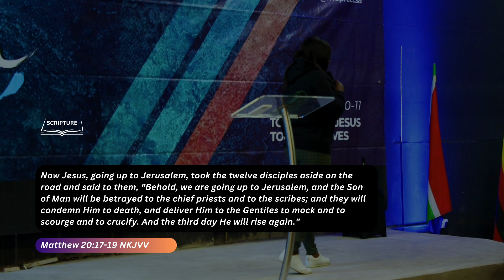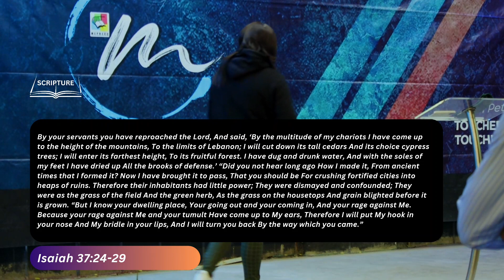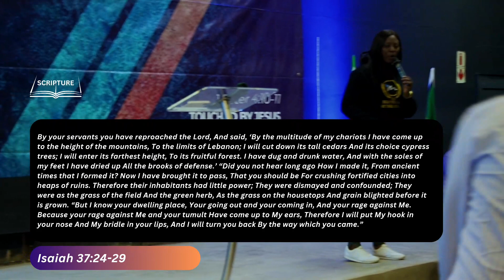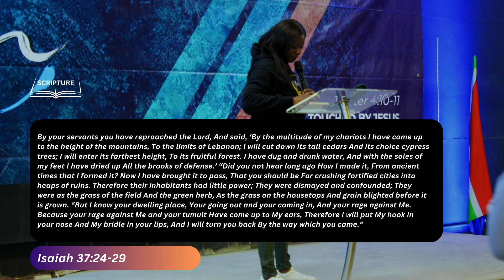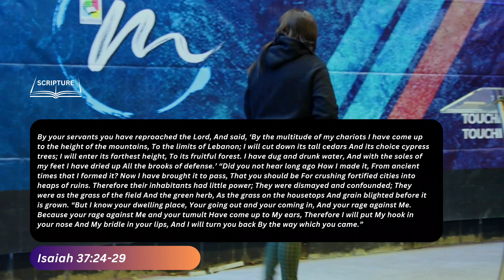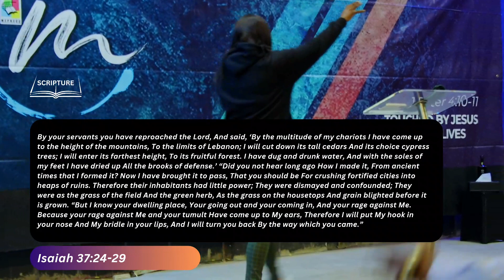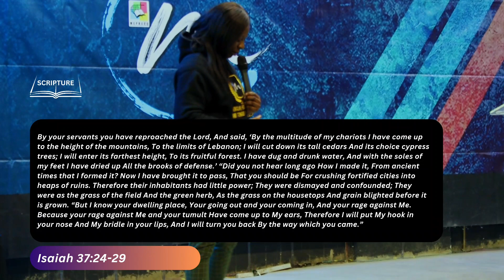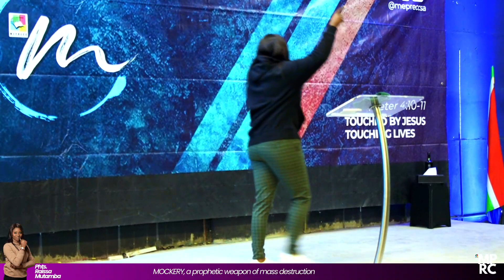Mysteries of Mockery (CRUCIAL 2) - Phts. Raissa Mutamba